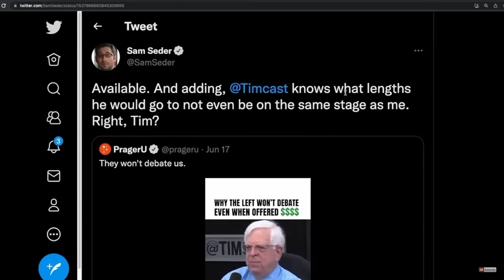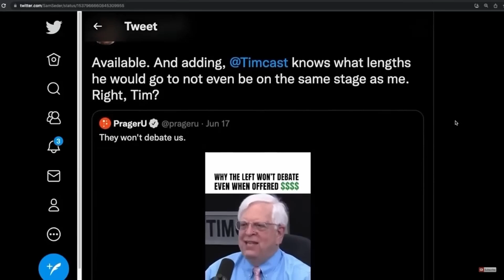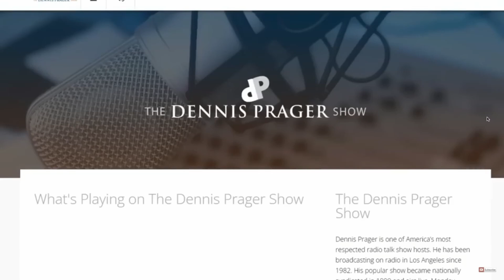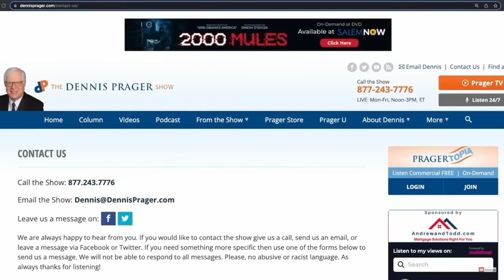The Fear of Sam Seder Part 2 - Dennis Prager Vs The Majority Report